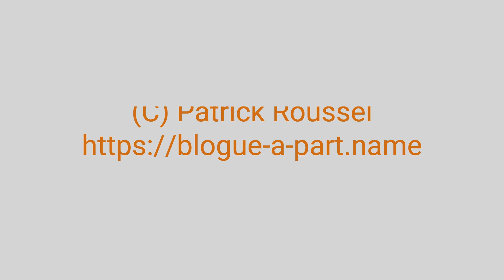Aurore exceptionnelle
Un ciel incroyable autour de 7h 10 le 31 octobre 2023